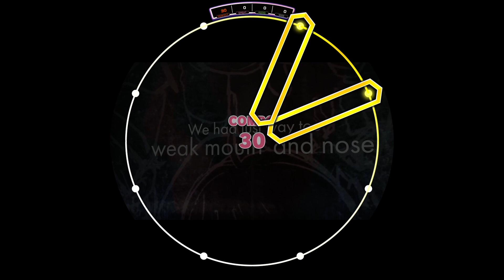【maimaiDX】HUMANBORG BASIC DX AP【外部出力】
Song：HUMANBORG
Level：BASIC Lv.4 (撮影時)
Version：BUDDiES
Ring/Touch Speed：6.0